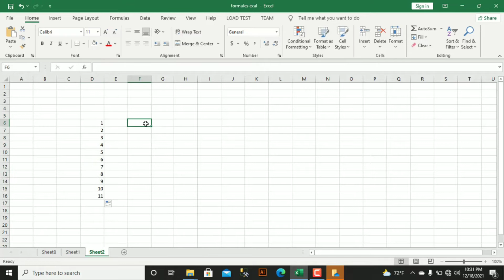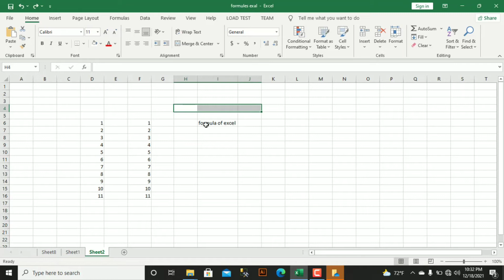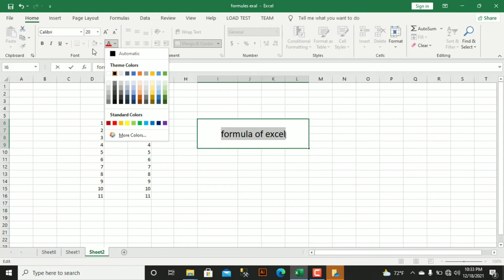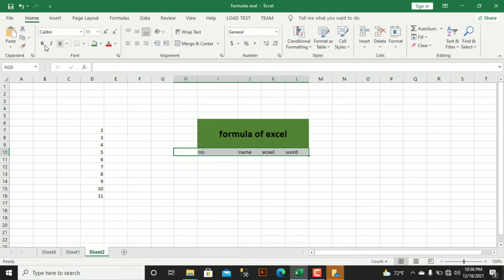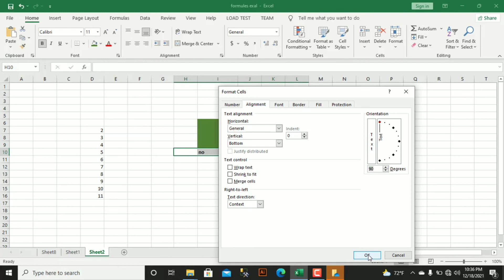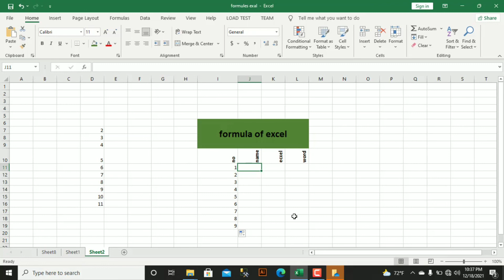CASHAR KU SAABSAN CELL KA || EXCEL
dib u daalaco casharadii hore

Out look

Computer 🖥️